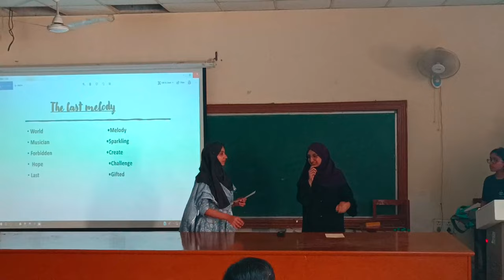PLEXUS 2023 | A JNMC fest vlog | Aligarh Muslim University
Dive into the vibrant world of JNMC's Plexus College Fest with our latest vlog! 🎉 Join us as we capture the electrifying atmosphere, showcase incredible performances, and highlight the spirit of unity and creativity that defines this extraordinary event. From lively cultural performances to thrilling competitions, this vlog is your exclusive pass to experience the essence of Plexus like never before. Don't miss out on the energy, excitement, and unforgettable moments – hit play and immerse yourself in the heart of JNMC's most celebrated fest! 🌟
Embark on a captivating journey through the vibrant world of Jawaharlal Medical College's annual extravaganza - Plexus! 🌟 Immerse yourself in the pulsating energy of this unforgettable college fest, where talents collide and creativity knows no bounds. From exhilarating performances to riveting competitions, my vlog captures the essence of this spectacular event. Join me in reliving the moments that define the spirit of JNMC and witness the synergy of passion, talent, and camaraderie. Get ready to be amazed and inspired by the infectious enthusiasm that permeates every corner of Plexus! 🔥